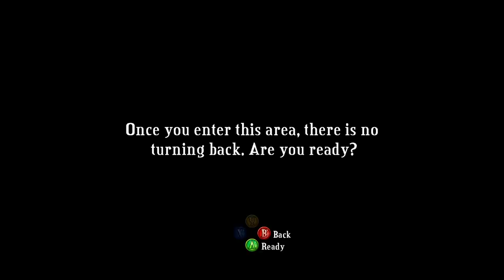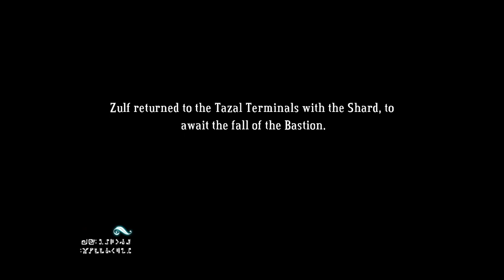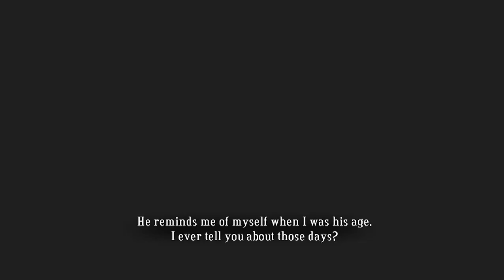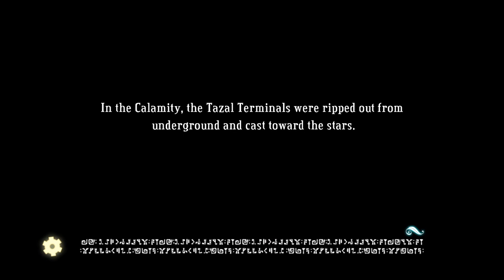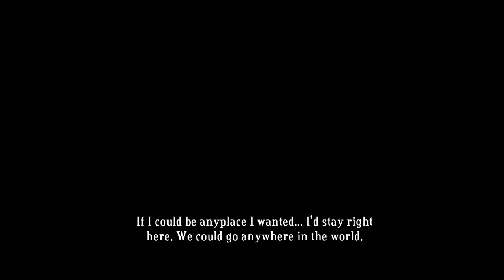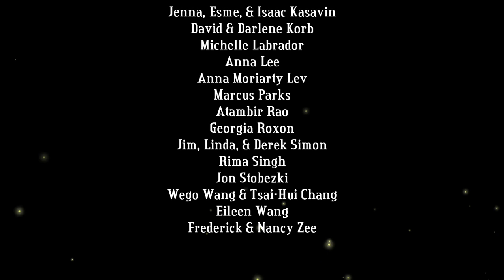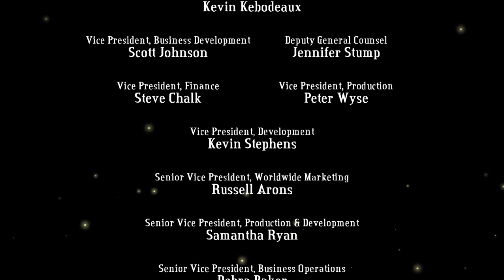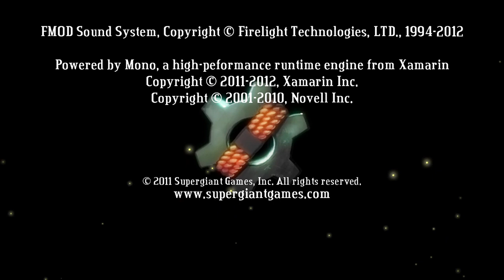Phantom666 blind playthrough Bastion part 12/2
Bastion is an action role-playing video game developed by independent developer Supergiant Games and originally published in 2011 by Warner Bros. Interactive Entertainment. In the game, the player controls "the Kid" as he moves through floating, fantasy-themed environments and fights enemies of various types. It features a dynamic voiceover from a narrator (Logan Cunningham), and is presented as a two-dimensional game with an isometric camera and a hand-painted, colorful art style.